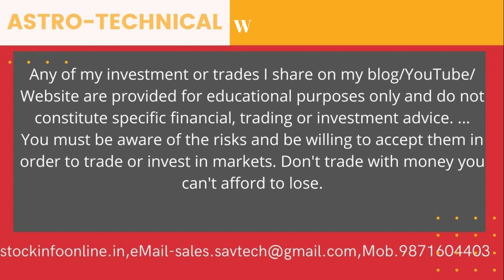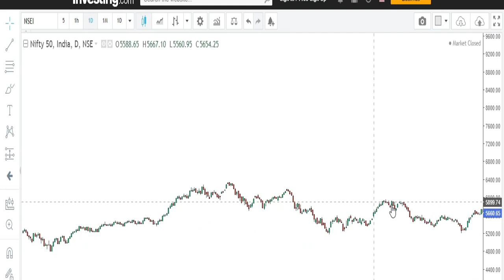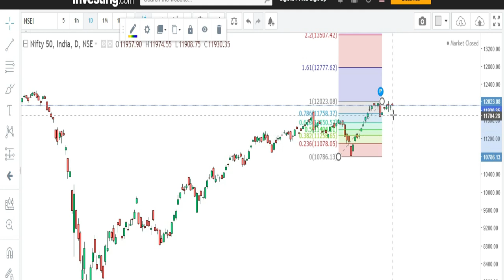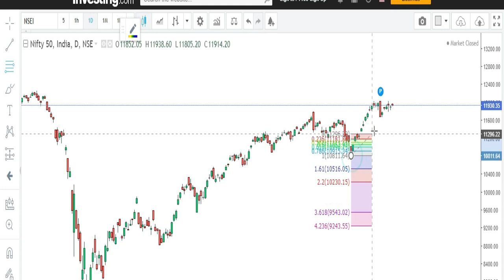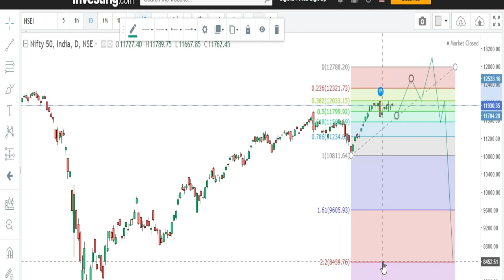NIFTY Astro Technical Long Term Analysis 🔥 & NIFTY MOVE FROM 12756 to 8400 How To Calculate